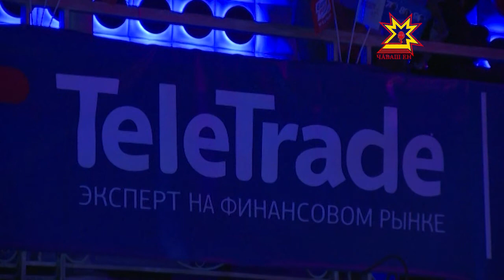В Чебоксарах прошла первая ежегодная «Региональная бизнес премия — 2014»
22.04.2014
Стали известны лучшие компании, которые выделяются не только качеством своего продукта, но и являются лучшими благодаря высокому стандарту клиентского сервиса. Специальная экспертная комиссия, опросив жителей республики, определила самых достойных номинантов. Их оказалось ровно 100.